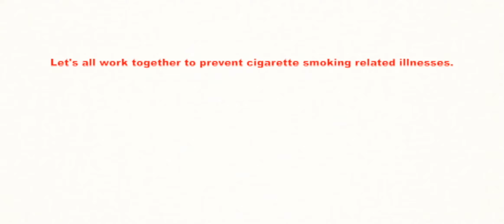🇬🇾 Public Transportation | Tobacco Control Ad Guyana | Gtmemoirs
Ensuring the protection of a country’s population from the adverse effects of tobacco is a marathon process, requiring stamina, coordination, perseverance, dedication, and support; but the payoff is huge – the improved health and wellbeing of citizens.

On 27 July 2017 and after a five-year process, these efforts culminated in the passage of Guyana's National Tobacco Act, one of the most complete tobacco control laws in the Americas. This outstanding success, however, brings a new set of challenges, and the race continues to ensure the Right to Health of the citizens of Guyana with the enforcement of these measures to protect the population from the dangers of tobacco smoke.

It is critical to ensure that the measures outlined in the Act are implemented immediately, while at the same time the countering the threats posed by interference from the local tobacco industry, aimed at reversing these public health gains.

The Tobacco Control Act 2017

The World Health Organization’s Framework Convention on Tobacco Control (FCTC) is an international public health treaty and a guiding framework for the global fight against the tobacco epidemic. Guyana has been a Party to the FCTC since 2005. The FCTC requires countries to apply a series of policies and measures aimed at reducing the global tobacco epidemic.

The National Tobacco Act enacted in Guyana follows several of the articles of this Convention and mandates the adoption and implementation of a series of tobacco control policies that make it one of the most complete tobacco control laws. These include:

- 100% smoke-free environments in all indoor public spaces, indoor workspaces, public transportation and specified outdoor spaces to protect people from exposure to tobacco smoke

- A ban on all forms of advertising, promotion, and sponsorship of tobacco products

- Health warnings featured on 60% of tobacco product packaging, including images.

- A ban on the sale of tobacco products to and by minors, the prohibition on vending machines sales; and a ban on the manufacture and sales of toys and candies, and any other good in the form of tobacco products.

Dr. Anselm Hennis, Director of the Department of Noncommunicable Diseases and Mental Health, PAHO, stated, “The adoption of this bill is not only a milestone for public health in Guyana, it is a tremendous advance for CARICOM and the entire Region of the Americas. This achievement is a powerful demonstration of the critical importance of political leadership to protect the health of every citizen.”

Gtmemoirs is your independent source for stories influenced by the history of Guyana and Guyanese.

Public Transportation | Tobacco Control Ad